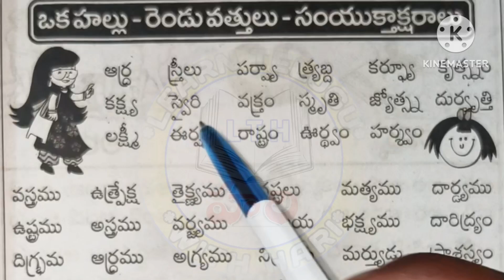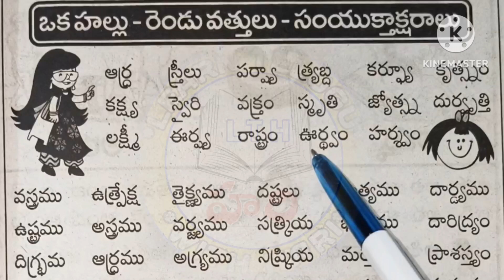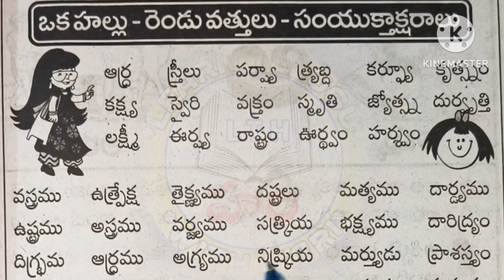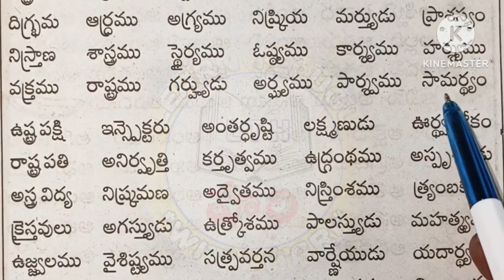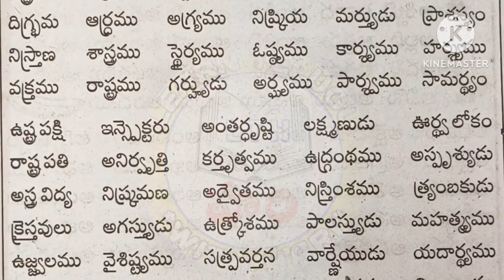ఒక హల్లు - రెండు ఒత్తులు - సంయుక్తాక్షరాలు - సంశ్లేషాక్షరాలు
Telugu basics ఒక హల్లు - రెండు ఒత్తులు - సంయుక్తాక్షరాలు

ఒక హల్లుకు రెండు ఒత్తులు,ఒక హల్లుకు రెండు ఒత్తుల అక్షరాలతో వచ్చే పదాలు,ఒక హల్లుకు రెండు ఒత్తులతో వచ్చే పదాలు,సంయుక్త అక్షర పదాలు - క,సంయుక్తాక్షరపదాలు,ఒత్తులు,వత్తులు పదాలు,చ- ఒత్తు తో వచ్చే సంయుక్తాక్షర పదాలు,సంయుక్తాక్షరములు,హల్లులు,ఒత్తు పదాలు,బ్బ ఒత్తు ద్విత్వాక్షర పదాలు,ఒత్తులు వ్రాయడం,జ ఒత్తులు,జ ఒత్తులు : కూకట్ల తిరుపతి తెలుగు మూలాల్లోకి వెళదాం,ల ఒత్తు పదాలు,య ఒత్తు పదాలు చదవడం,ర ఒత్తు పదాలు చదువుతూ వ్రాయడం,య ఒత్తు పదాలు చదువుతూ వ్రాయడం